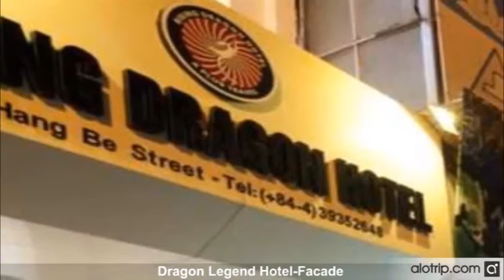Rising Dragon Legend Hotel introduction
Just with 50 USD per night at Rising Dragon Legend Hotel, guests will have a comfortable accommodation with high-quality services during your stay in Hanoi. The hotel is near many attractions in the city center, which facilitate guests to explore the city.